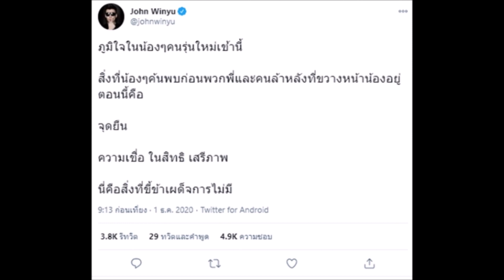พิธีกรชื่อดัง จอห์น วิญญู ทวิตชื่นชม เด็กรุ่นใหม่ ใส่ชุด ไปรเวท เข้าโรงเรียน